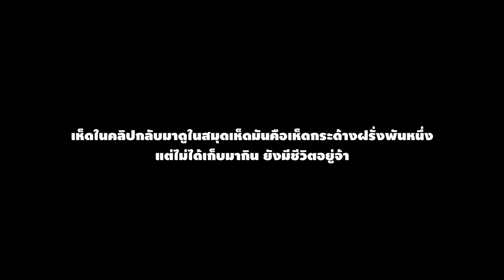เห็ดอะไรดอกใหญ่โพดโพ ใหญ่กว่าผ่ามือว่าซั่น!! เห็ดกระด้างแม่นบ่ มาเบิ่งเอาเด้อ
มาเบิ่งเห็ดแม่นเห็ดกระด้างแม่นบ่จ้าา ดอกใหญ่คักโพดโพ555
ยินดีเป็นกัลยาณมิตรกับทุกคนครับและ ขอบคุณที่กดติดตามและกด Subscribe จ้า
มักวิดิโอกะกดติดตามตอนต่อไป และเป็นกำลังใจได้ ที่ลิงค์นี้เด้อจ้า ง่ายๆอี่หลี
ติดตามเป็นเพื่อนกับอิสานวีซ่า ภาพนิ่งรวมๆ ภาพปกยูทูป ก่อนใคร ที่นี่จ้า
เฟสบุคกดที่นี่จ้า